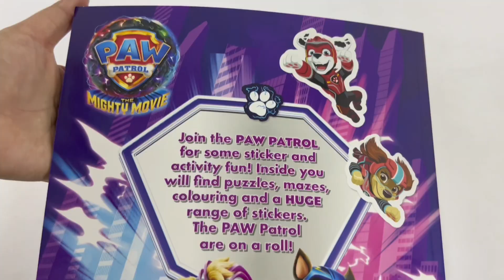9780655230717 Paw Patrol Ultimate Sticker Book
Get ready for an exciting adventure with your favorite Paw Patrol pups in "Paw Patrol The Mighty Movie Ultimate Sticker Book." Join Chase, Marshall, Skye, and the rest of the Paw Patrol team as they embark on a thrilling mission to save Adventure Bay.

Product details :

Series: PAW Patrol The Mighty Movie
Format: Paperback I 48 Pages
Dimensions (cm): 27.5 x 21.0
Language: English
Publisher: Lake Press
Country of Publication: AU
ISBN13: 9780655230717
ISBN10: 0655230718